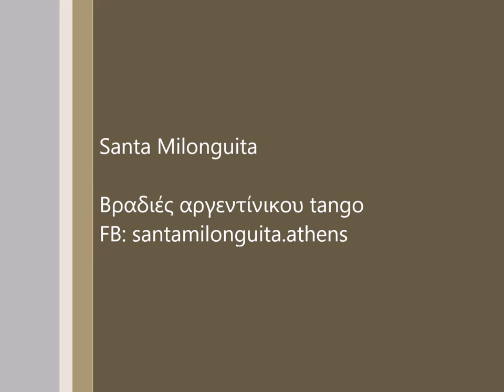Leandro Palou & Maria Tsiatsiani "Ella Es Asi" @ Santa Milonguita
Leandro Palou & Maria Tsiatsiani
performing "Ella Es Asi" Edgardo Donato
9/10/2015, Santa Milonguita - Athens.
video: Ilias Diakoumakos